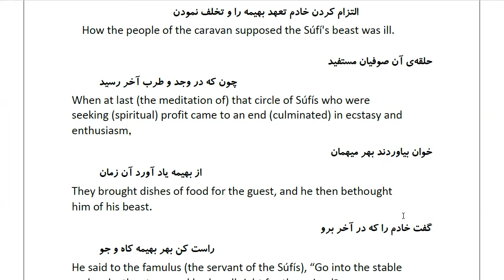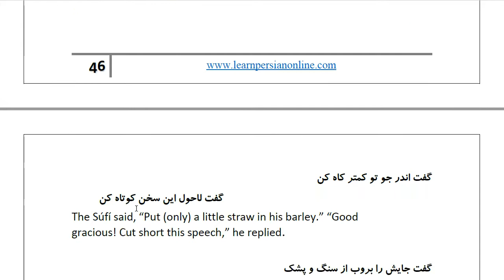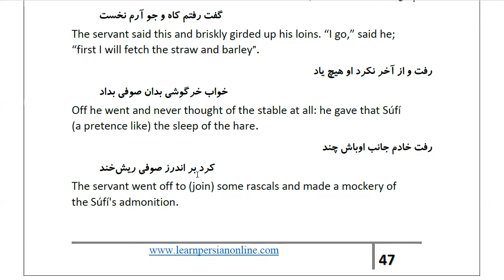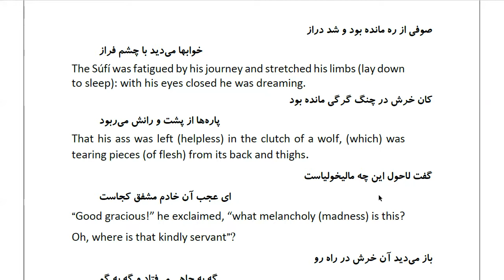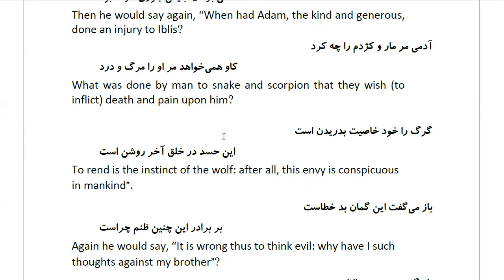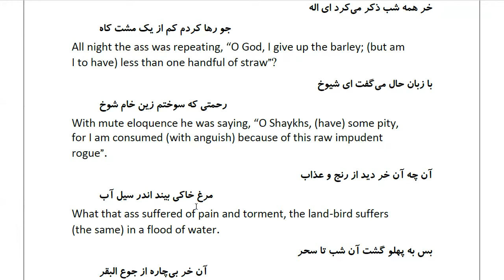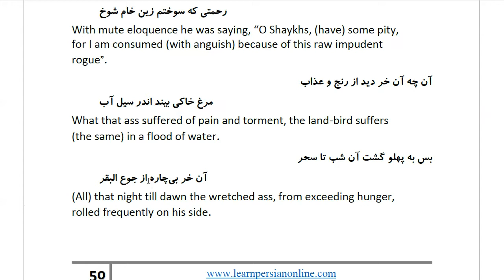Masnawi Rumi: In Farsi with English Translation: Part 181: How the people of the caravan supposed